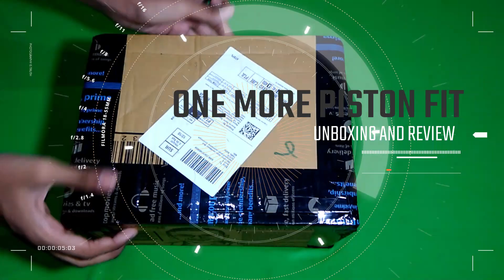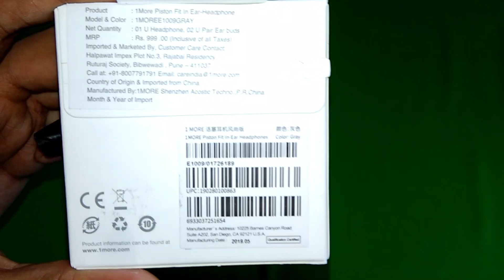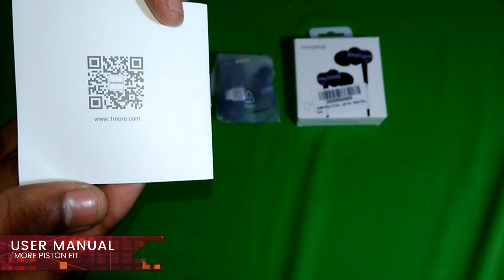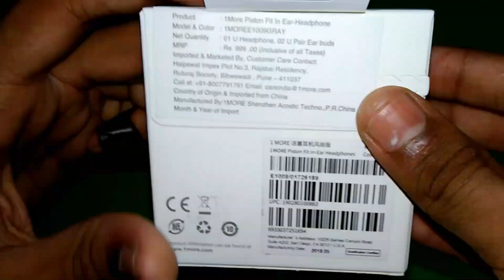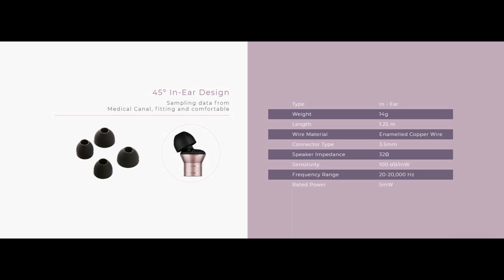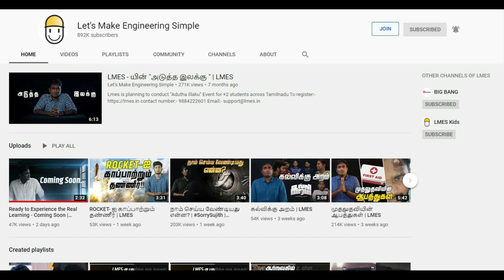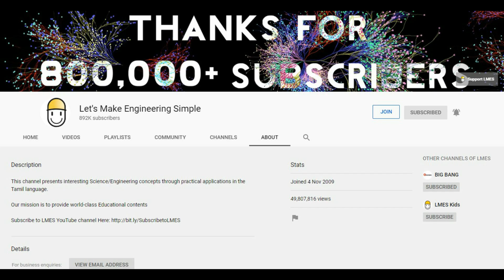1MORE PISTON FIT UNBOXING AND REVIEW IN TAMIL GT(best balanced earephones)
THIS IS THE UNBOXING AND REVIEW OF 1MORE PISTON FIT IN TAMIL WELCOME TO THE COMMUNITY OF GT AND IF YOU ARE NEW TO OUR CHANNEL SUBSCRIBE AND IF YOU HAVE ANY SUGGESSION COMMENT OR EMAIL OR SAY US IN OUR OFFICIAL WHATSAPP GROUP and if you are interested with this video give a like and if un intrested give a dislike and comment your queries.